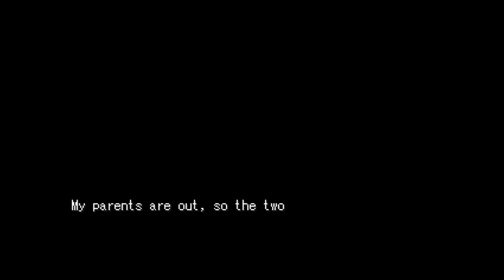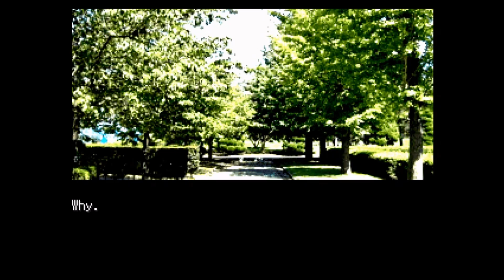Yanderella - All Endings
00:00 True Ending 1
17:43 True Ending 2
40:34 Bad Ending

There is a "storm" inside their friendship since Hinata came back from Tokyo. Honoka--who has some feeling for Yatarou--feeling so much pain in her chest after hear Hinata said that she in love with Yatarou too. And things begin after what happen in Arcade. Could Yatarou choose one of the two? Or.